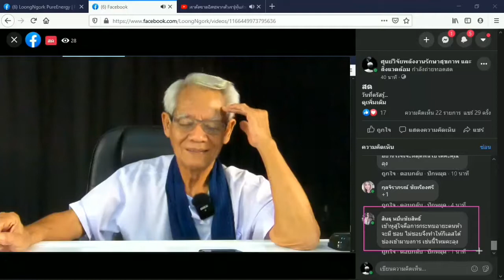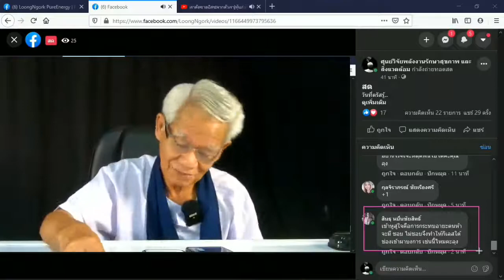ตีรหัส ให้ขลัง / New knowledge in 21st century I LMElaw I 12ธค63 I 24Hrs